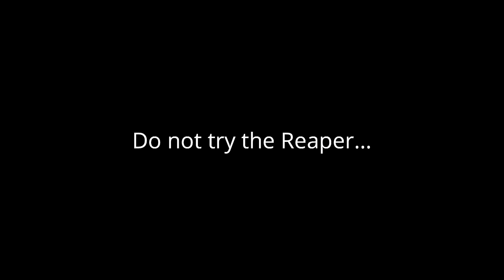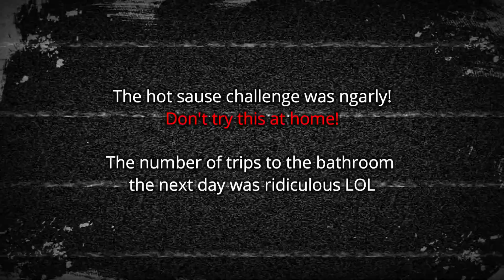Spiciest Hot Sauce Challenge... Never try this at home!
[Vlog]
Hot Sauce challenge with one of the hottest ones out there!
The challenge didn't turn out the way everyone expected, but we still had fun LOL
...But it made my stomach burn by just editing the video!

Music supported by :
- RIOT 87